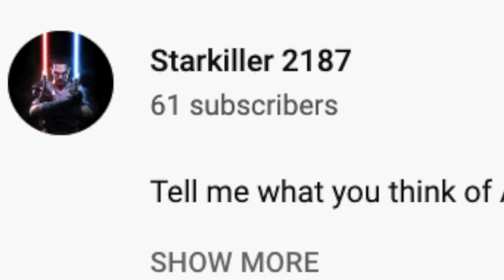The Dragon Prince Season 3 Netflix Review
Did you enjoy Season 3 of The Dragon Prince?
This is the brand new Season on Netflix that I review in a Spoiler Free fashion today.. Explain your thoughts on the ending & Easter Eggs below!

Letterboxd - Click this link to find my list of EVERY 2019 movie I have seen RANKED from LEAST to MOST favorite